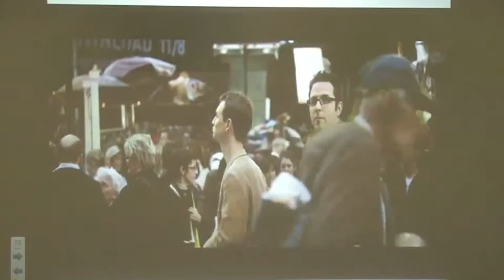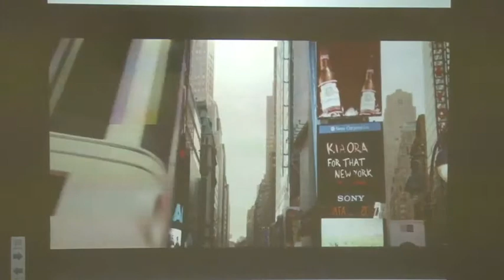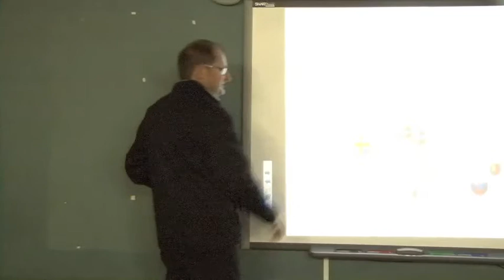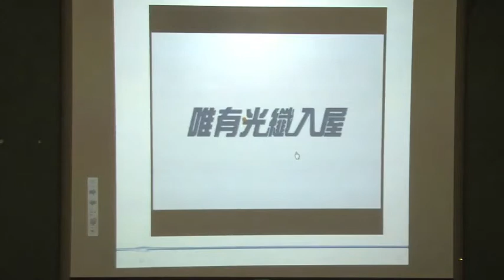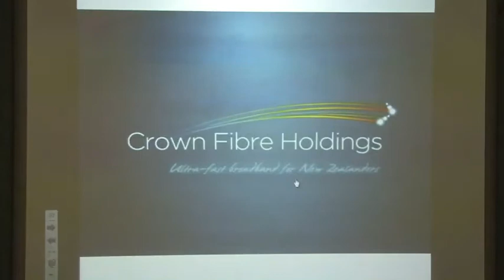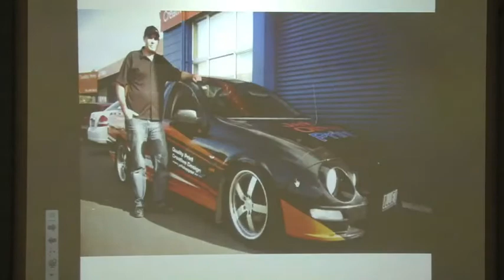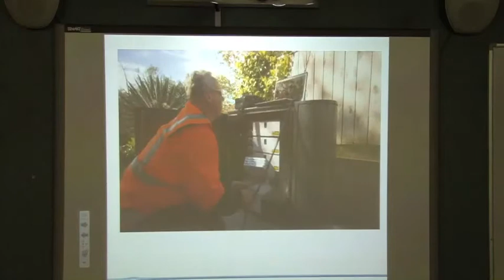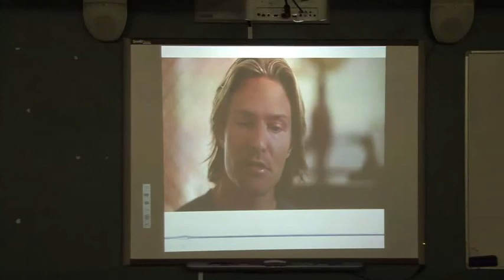Craig Young Chorus Unlocking the potential of fast internet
Craig Young from Chorus Presents on "Unlocking the potential of fast internet" at the 2013 Tairawhiti TechXpo.